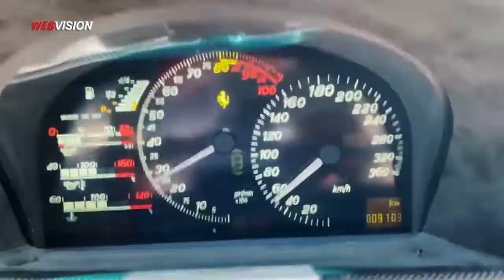Top 5 chiếc xe độc đáo của quốc vương Brunei khó nhìn thấy trong đời thực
Trong bộ sưu tập xe của quốc vương Brunei, có nhiều chiếc phiên bản đặc biệt được thiết kế chỉ dành riêng cho ông.
Những chiếc xe của quốc vương Brunei là một trong những bộ sưu tập huyền thoại và lớn nhất thế giới.
AKALA - HỆ THỐNG NÂNG CẤP XE HƠI AN TOÀN & THÔNG MINH
🏬 Địa chỉ: 71-73 Đường Số 8, Khu dân cư Trung Sơn, Bình Chánh, TP. Hồ Chí Minh